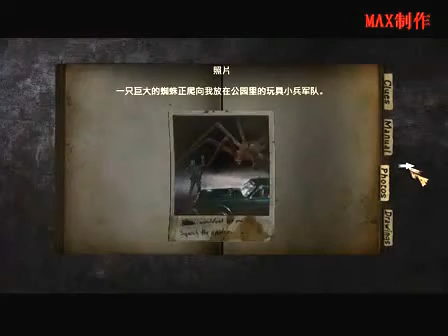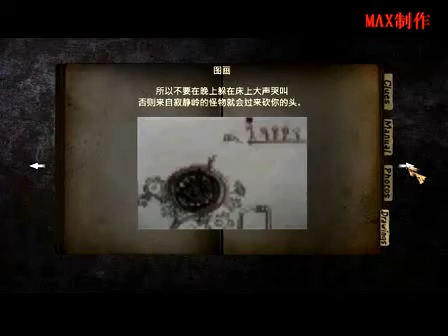马可饲MAX，寂静岭5游戏解说视频10 标清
Mandarin explanation for video game, point out all of the location of supply and Weapons.